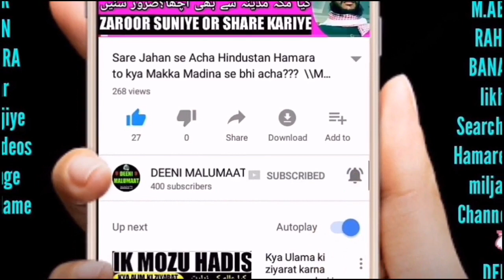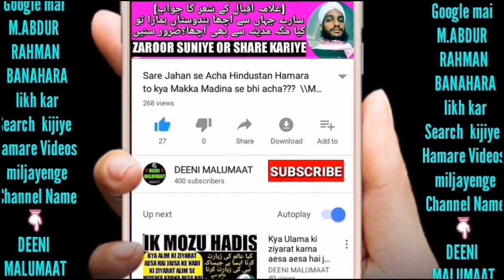Tableehgi jamaat | Tankha lekar padhana | Ropy lekar padhana deen ka kaam nahi | تنخواہ لیکر پڑھانا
About Video:-
Madrase waale yani ulama e izaam tankha lekar (paisha) lekar deeni taleem dete hain isi liye wo deen ka kaam nahi karte hain ye aetraaz baaz an padh jahil jamat wale karte hain is video me iska jawab mudallal diya gaya hai mukammal suniye kaam ki baat hai,

Har din new (Naye) videos dekh kar DEENI MALUMAAT hasil karne keliye behtareen moqa

روزانہ نئے نئے ویڈیوز دیکھ کر دینی معلومات حاصل کرنے کیلئے بہترین موقع،

Channel by

نمبر :- ٠٨٩٠٨٩٣٩٣٤٣

          دیوبند دیوبند